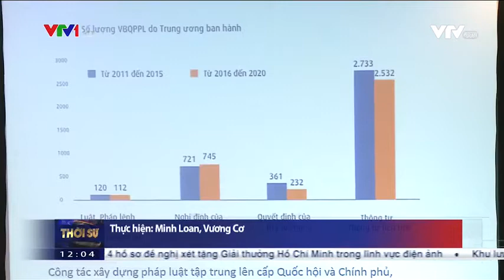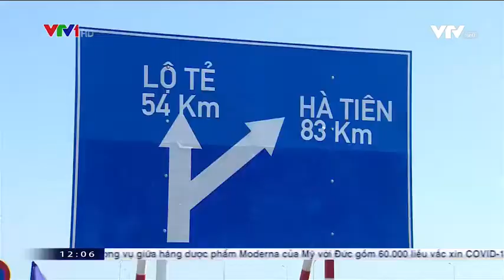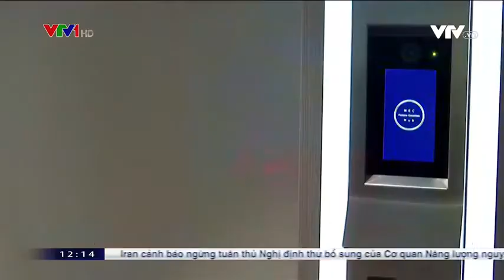thời sự 12h ngày 12/01/2021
thời sự vtv1